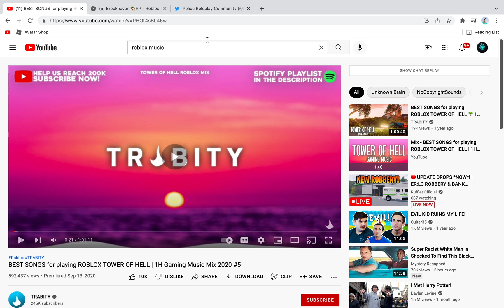*NEW* BANK TRUCK UPDATE DROPS TODAY! NEW MONEY DELIVERIES AND BANK TRUCK ROBBERY! ER:LC Update Leaks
hi very one im amsal and im a roblox youtuber my fav color is blue.